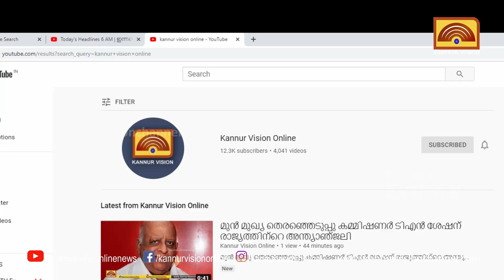25 ലക്ഷത്തിന്റെ സ്വർണാഭരണങ്ങൾ പിടികൂടി